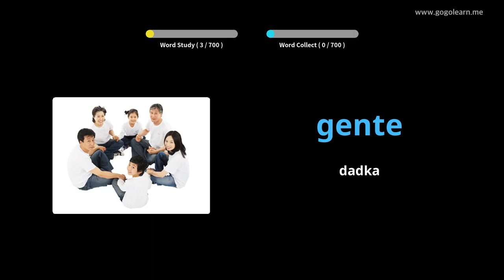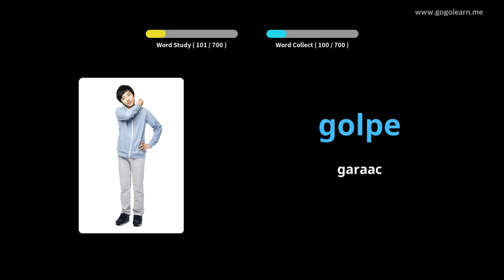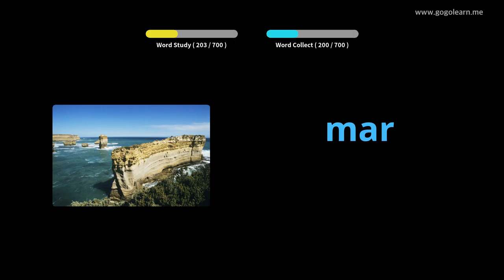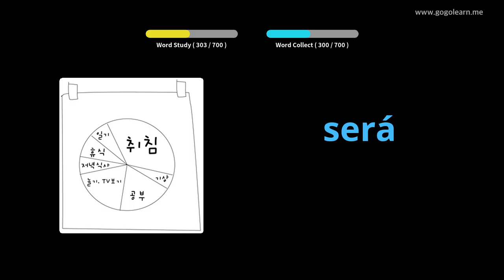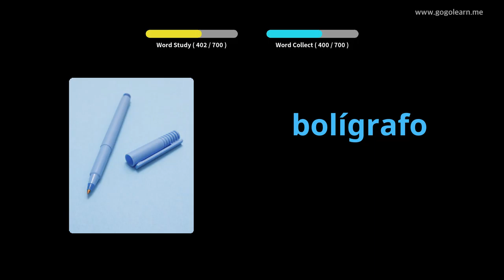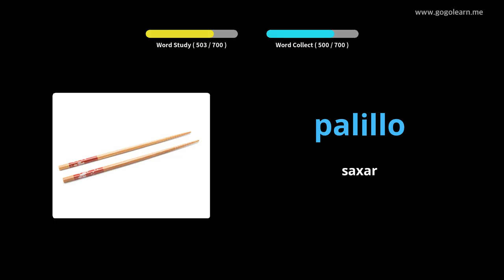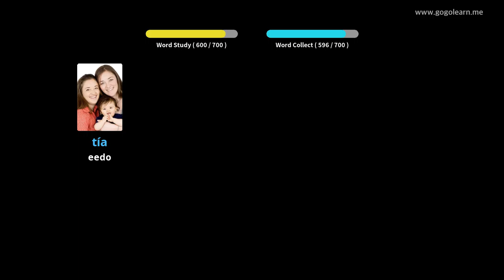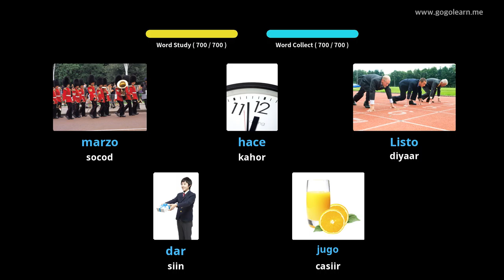Erayada Isbaanishka carruurta |Golearn